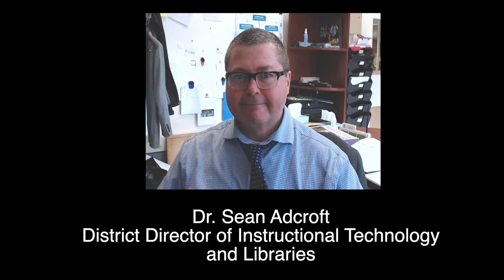GMM - S3E50 - Season Finale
Thank you for another great year of Good Morning Manhasset!